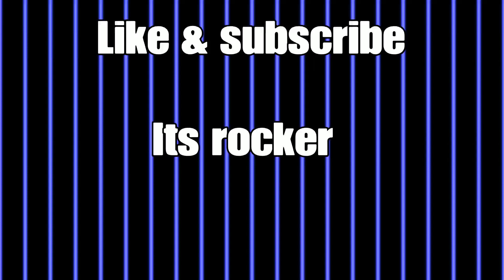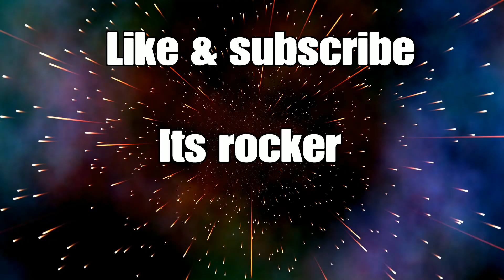Assassination Creed syndicate Part 2 (Gameplay)